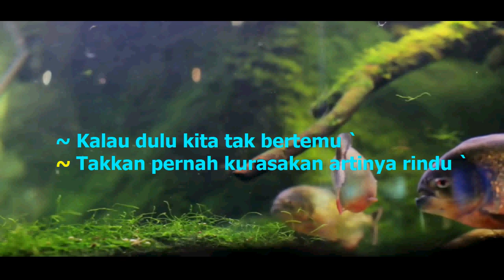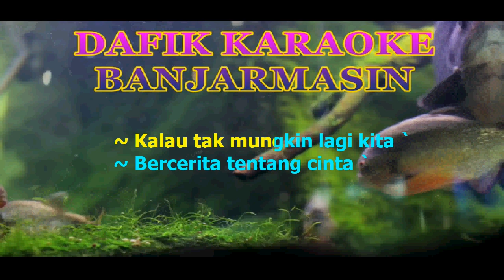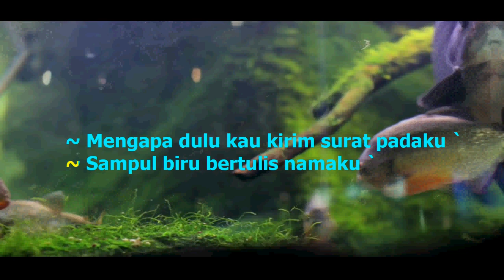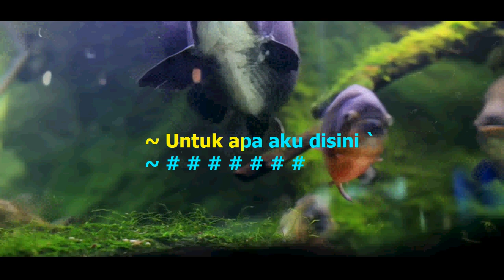Katakan Sejujurnya (Karaoke) Christine Panjaitan ,Nada Cowok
Tersedia juga nada untuk cewek di channel ini